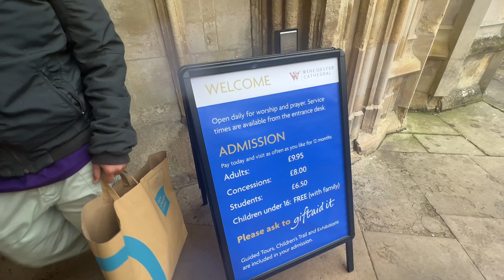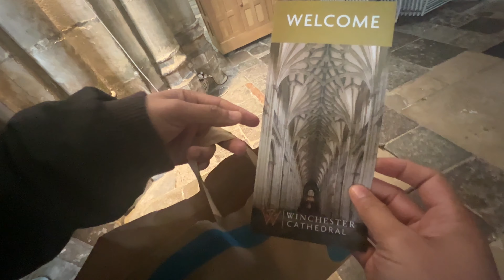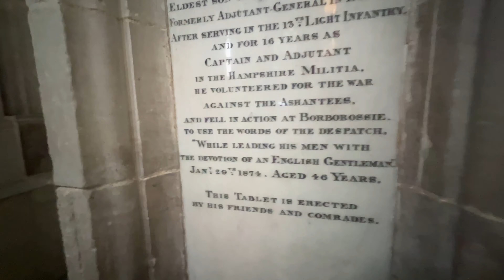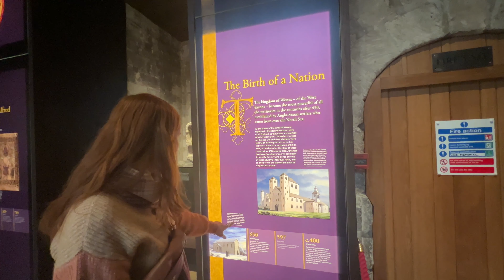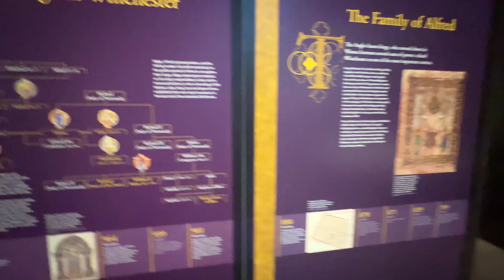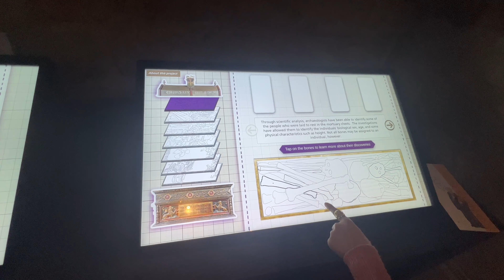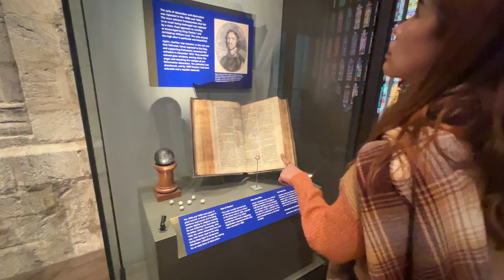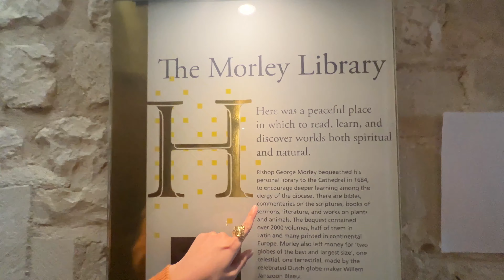Vlog 19: Teambasher in WINCHESTER CATHEDRAL🕍💒⛪️🇬🇧🇬🇧🇬🇧